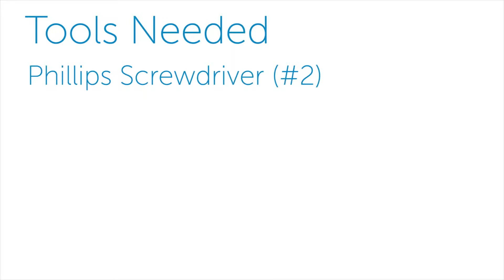PowerEdge FM120: Remove Cooling Shroud